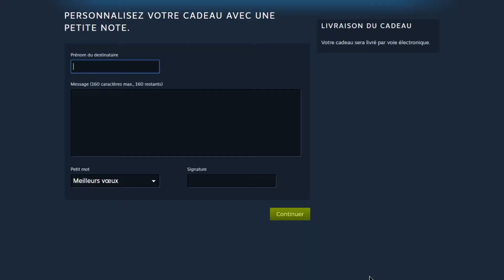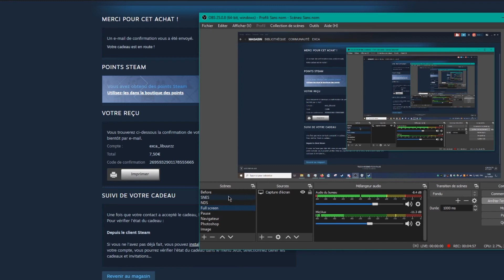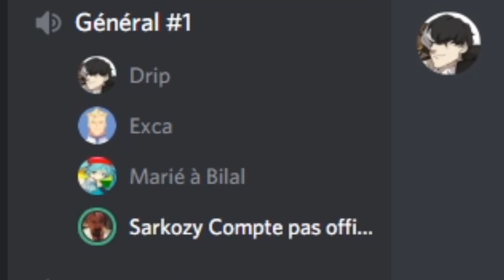Bilal reçoit 25 jeux de sexe à Noël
4 mois de retard mais c'est pas grave